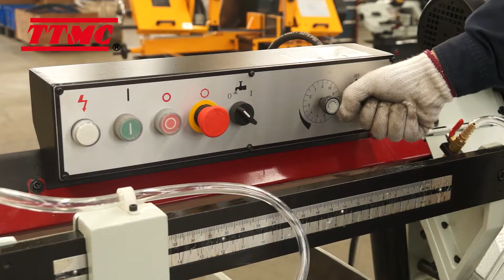TTMC 10-inch metal cutting band saw BS -1018R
● Vertical force-controlled through hydraulic cylinder
● The bow can be swiveled between 45° and 90°

Founded in 1997, Tengzhou Tri-union Machinery Co., LTD（TTMC）is an international provider of quality metal fabricating equipment with 6 factories (320000㎡workshops) and 1000 staff.

Our 85% of products are exported to more than 70 countries and regions around the world, you can rely on our global experience, our in-depth expertise and our unwavering commitment to your absolute satisfaction.

learn more about TTMC.